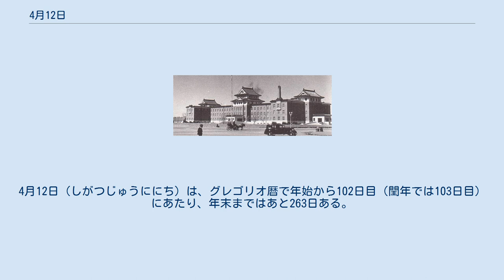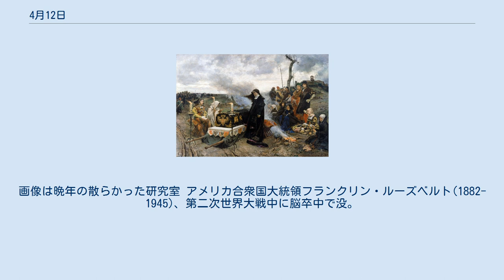4月12日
4月12日（しがつじゅうににち）は、グレゴリオ暦で年始から102日目（閏年では103日目）にあたり、年末まではあと263日ある。
 島原の乱終結(1638) 倭奴国王印出土(1784) サムター要塞の戦い(1861)。
南北戦争はじまる 開成学校と東京医学校を統合し東京大学を設立(1877) 関東軍設置(1919)。
画像は新京の司令部 ワルツの始祖、作曲家ヨーゼフ・ランナー(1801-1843)誕生 画家グスタヴ・セーデルストレム(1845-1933)誕生。
画像は『カール12世の葬送』(1884) 太陽黒点を研究した天文学者エドワード・マウンダー(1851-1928) ジャズ・ピアニスト、ハービー・ハンコック(1940-) ローマ皇帝ゴルディアヌス1世(159-238)、自殺 カスティーリャ女王、フアナ(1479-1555)、40年の幽閉生活の末に没。
夫フィリップの死去で精神に異常を来たしたという（画像） 『メシエカタログ』を作った天文学者シャルル・メシエ(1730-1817)没 古生物学者エドワード・ドリンカー・コープ(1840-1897)。
1000もの新種を報告した。
画像は晩年の散らかった研究室 アメリカ合衆国大統領フランクリン・ルーズベルト(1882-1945)、第二次世界大戦中に脳卒中で没。
 ルーズベルトの対日宣戦布告演説(1941年12月8日)を聞く 世界宇宙飛行の日。
人類初の有人宇宙飛行となった宇宙船ボストーク1号打ち上げ(1961)を記念 スペースシャトル、コロンビア打ち上げ(1981)も4月12日であった